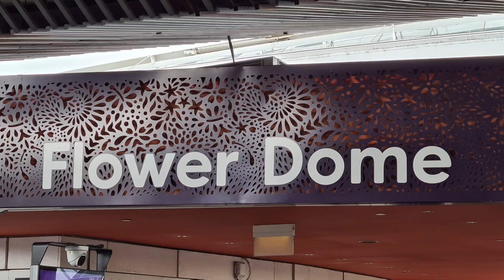Flower dome in Gardens by the bay /Singapore/Rising the quality of life by enhancing greenery/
Flower dome is the largest glass greenhouse
in the world as listed in the 2015 Guinness World Records